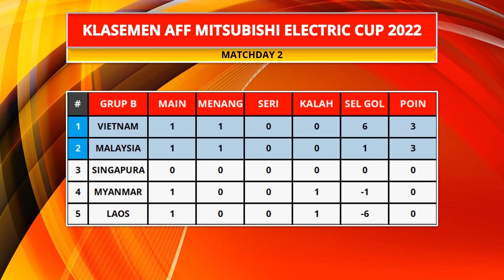Hasil Piala AFF 2022 - Indonesia vs Kamboja - Filipina vs Brunei - Klasemen Piala AFF 2022 Terbaru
berikut hasil piala aff senior 2022 hari ini:
Indonesia 2-1 Kamboja
Filipina 5-1 Brunei